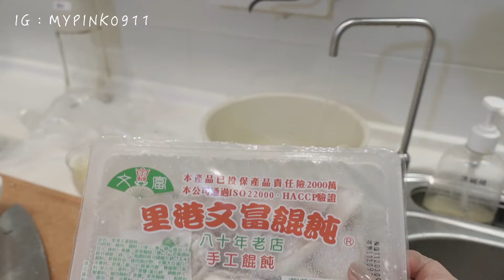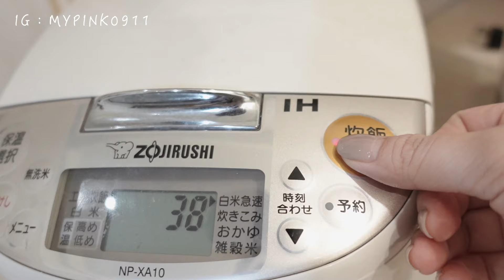我家五日晚餐ep13🌷免開火\最少工具\半職業婦女的家常晚餐